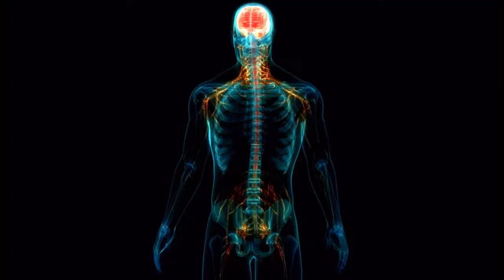Nine Inch Nails CLOSER Music Video